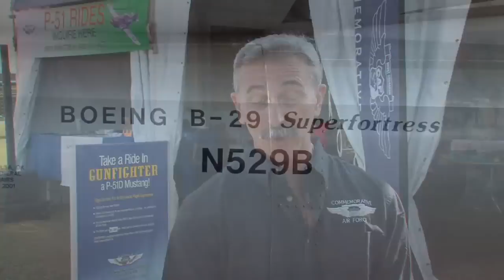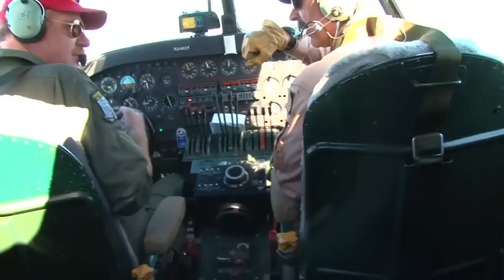Aaron Tippin - Red White and Loud Tour Official Promo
For Aaron Tippin, serving as CAF Spokesman and taking to the skies with Ol' 927 and, soon, FIFI, is a dream come true. "While this is history in the making, for me, this is an opportunity of a lifetime to bring aviators and country fans together," Tippin said. "My kind of country music is patriotic and all-American, so my involvement with CAF and the Red, White & Loud Tour is on target to generate excitement with both aviation and country music enthusiasts."